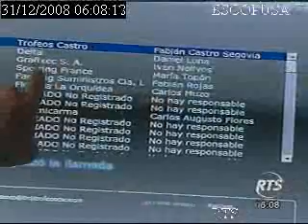Exitoso resultó operativo especial del plan de seguridad de la CCQ por Navidad y Año Nuevo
Balance muestra que fue positivo el operativo especial que implementó el Plan de Seguridad de la Cámara de Comercio de Quito con ocasión de las festividades de Navidad y Año Nuevo. Un reportaje de la red Telesistema difunde los resultados de este plan que consistió en reforzar la presencia de seguridad en puntos comerciales estratégicos de Quito.